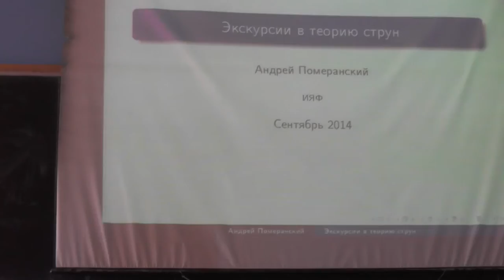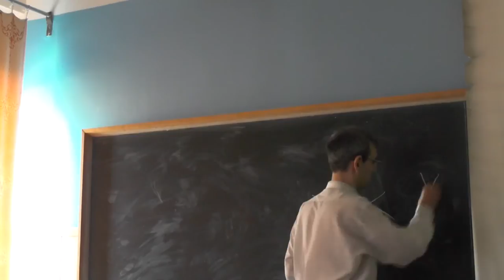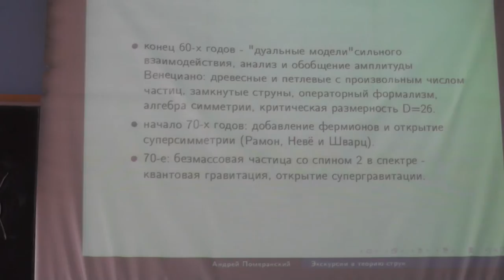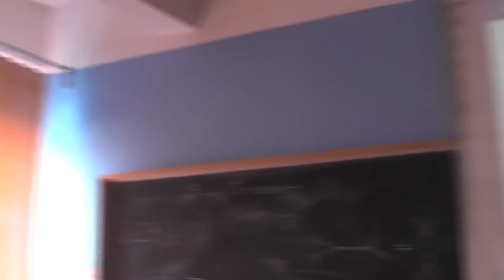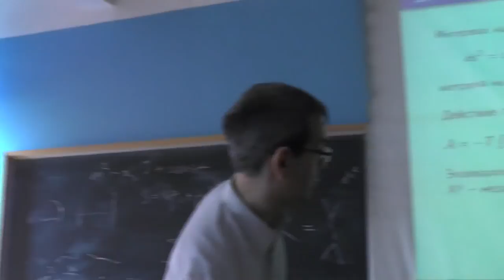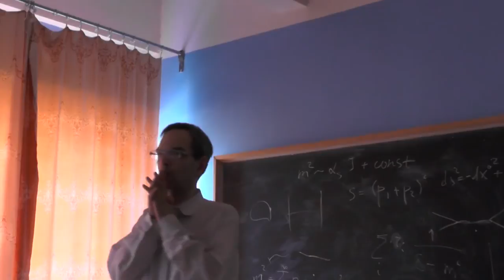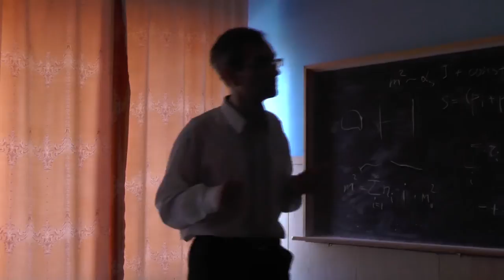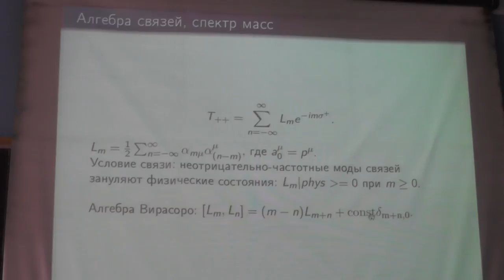Экскурсии в теорию струн, А.А. Померанский. Лекция 1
Мотивация. Истоки - аналитическая теория S-матрицы, амплитуда Венециано. Этапы развития. Действие свободной бозонной струны. Классические уравнения движения и их общее решение. Конформная калибровка. Граничные условия и моды колебаний.